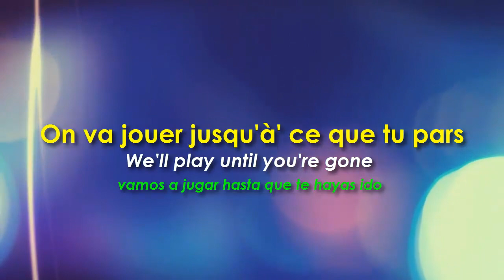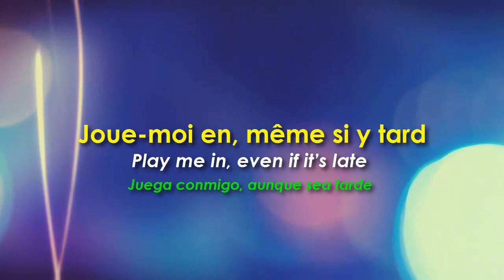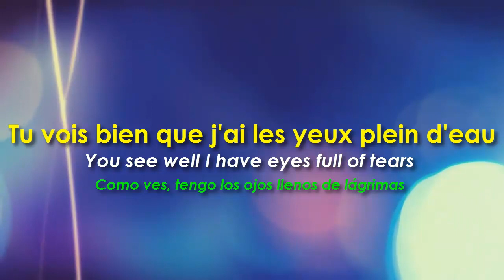Tu M'manques - La Chicane English and Spanish subtitles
The song "Tu M'manques-La Chicane" will help you to enhance your French skills. Sing this song as many times as you like and you will see how much you are going to improve.
Enjoy the video and learn a lot of French!

for french courses or practice